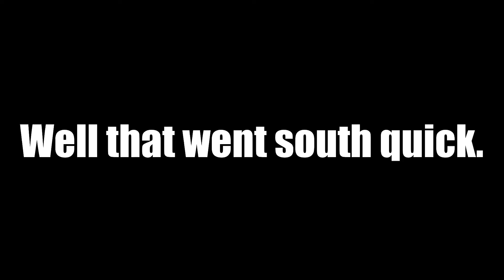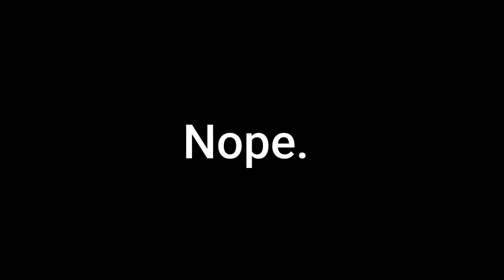PATIENCE IS KEY... Day of Defeat (1080p)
Apparently, you can't just run around trying to no scope with a sniper all the time... who knew?! Playing another 12man in Day of Defeat. I've found that Anzio is actually somewhat playable with a sniper :D

Check them out on Spotify!